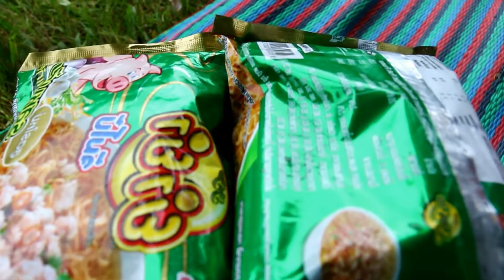Wow amazing Squid salad with chili sauce so eating delicious - Tasty Cooking